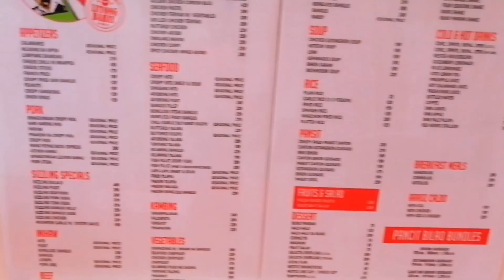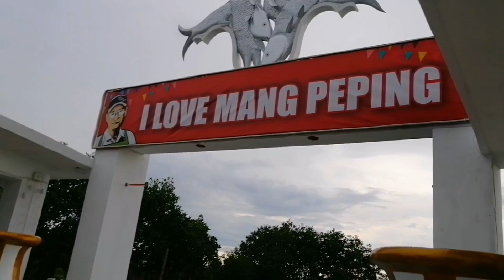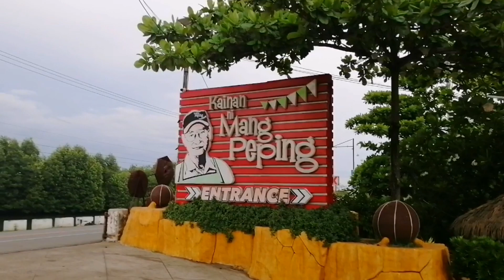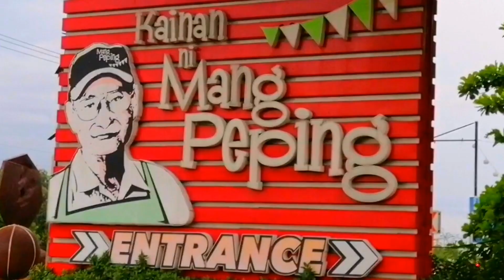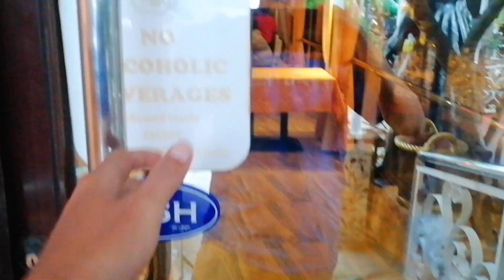72nd BIRTHDAY CELEBRATION of My MOTHER / Mang Pepings / PHILIP XNC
PHILIP XNC

72nd BIRTHDAY CELEBRATION of My MOTHER / Mang Pepings / PHILIP XNC

This video is all about the Simple 72nd BIRTHDAY CELEBRATION of my Mother together with kids and whole family at the same time a blowout to the kids who just had their recognition day.

17.30 mins video